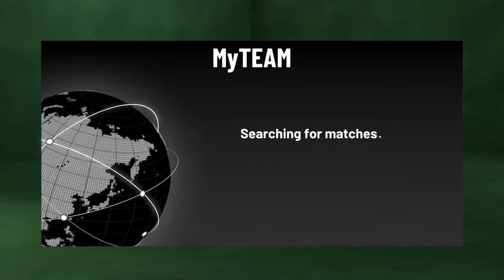Bangers on myteam 3vs3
Gameplay victory highlights nba2k21